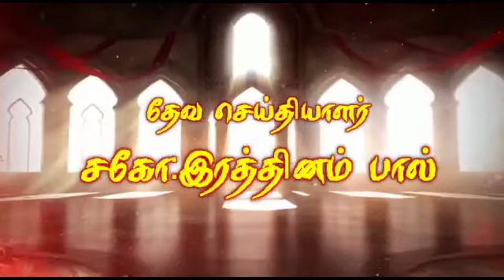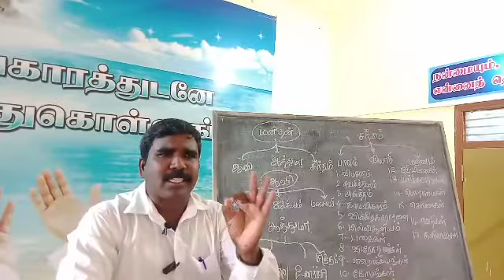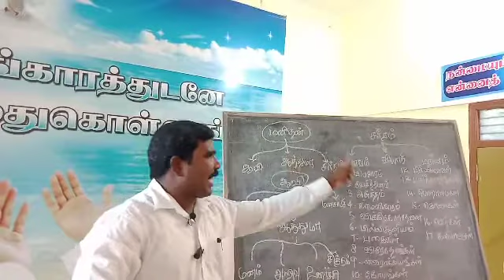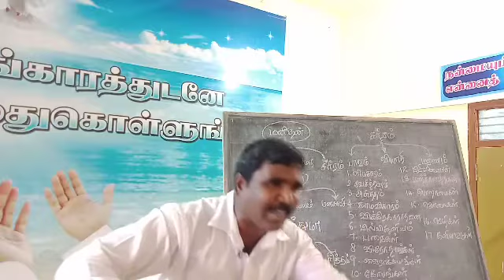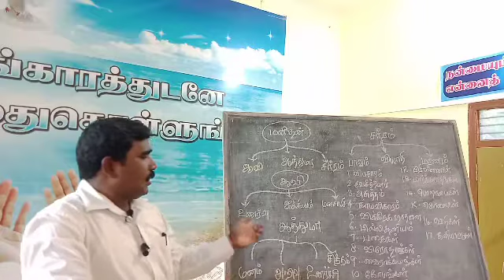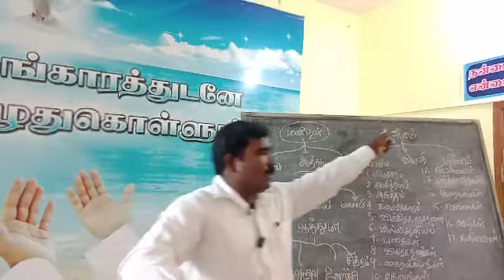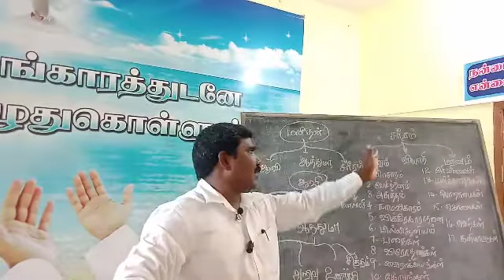14/11/21 சரீரம்-பாவம்-களியாட்டுகள்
NLJWC CHENGAM